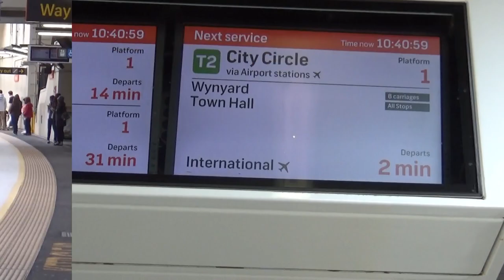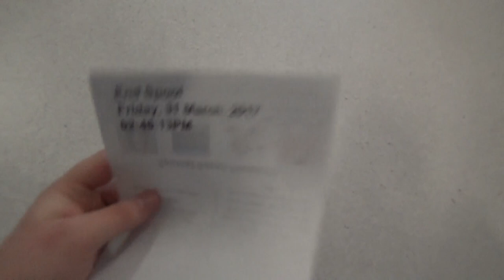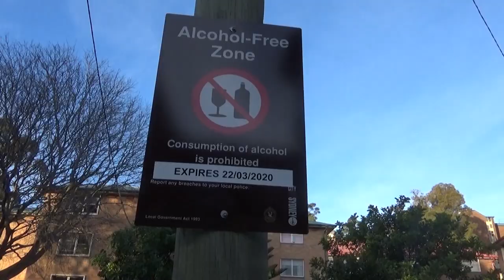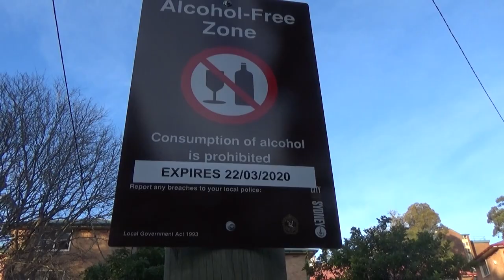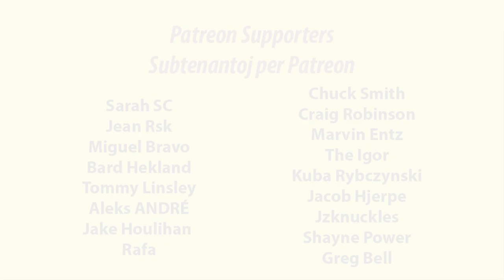Jutuba kaj Esperanta Kunvenoj!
en: In this vlog, I take part in two meetups; a YouTube and Esperanto meetup.
eo: En ĉi tiu filmeto, mi ĉeestas du kunvenojn; jutuban kaj Esperantan.